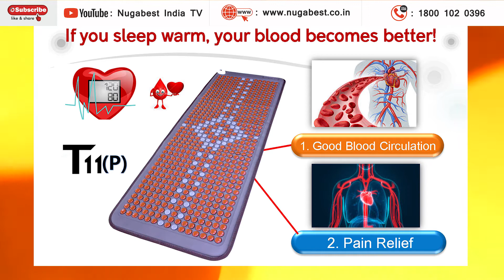NUGABEST T11 P THERMAL MASSAGE MAT